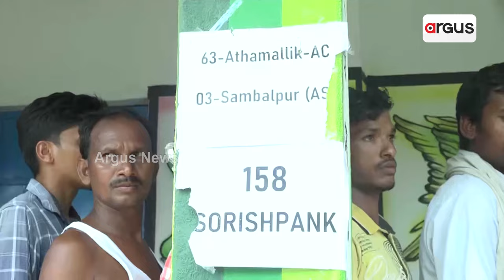ଆଜିର ବିତର୍କରେ 'ହିଂସ୍ର ବିଜେଡି' || Ajira Bitarka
ଆଜିର ବିତର୍କରେ 'ହିଂସ୍ର ବିଜେଡି'
ଦେଖନ୍ତୁ,ଆଜି ସଂଧ୍ୟା ୬.୩୦ ରେ